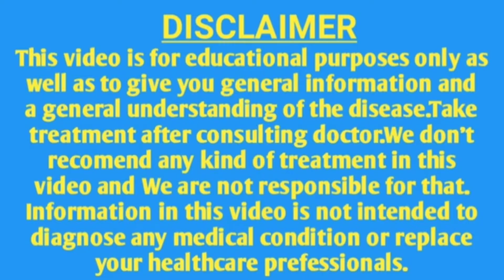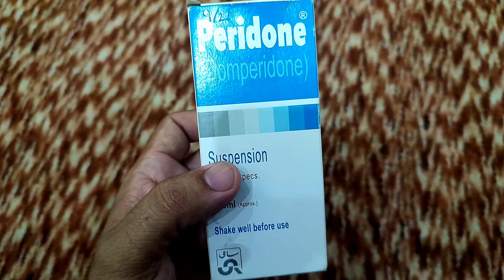How to use Peridon syrp in Urdu|Domperidone syrp use benefits,and sideeffect in Urdu|Domperidone syr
@mubeenhealthtv9977 is video main ham apko dperidon syrp Kay baray main malumat daingay